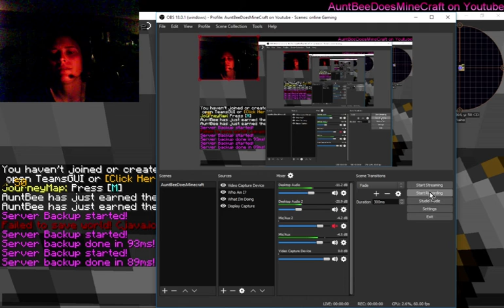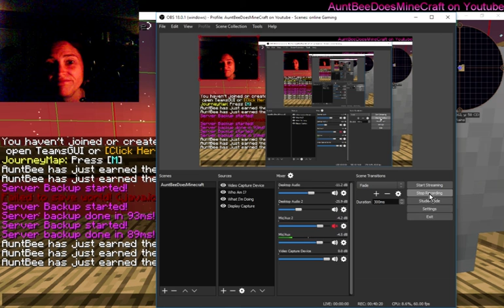Single Player Skyfactory 3 with AuntBee Episode 4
ps. the mic is lower than the weather on the game sorry bout that  I am aware of it now sorry :( bummer...anyone know how I could fix it? I use OBS to record. I will turn my game volume down again and hope that helps...sorry bout that I  get my auto furnace set up yay and my auto cobblestone generator set up yay! I am happy!

So how was your day? I hope it was great and you have an even better day tomorrow! hang in there! I am here for you if you need me xoxo.

So this is my last episode in my series for now so why don't you tell me what to make next? how was your day? what is going good in your life right now? I am here for you if you need someone to talk to. see y'all soon!